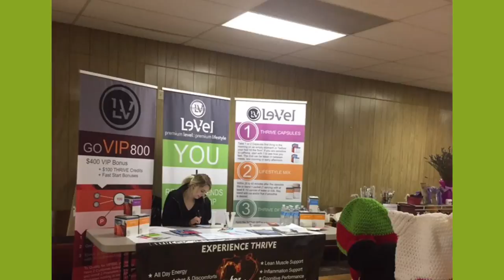SELLING CROCHET CRAFTS IN THE CRAFT FAIR/ SPRING BAZAAR